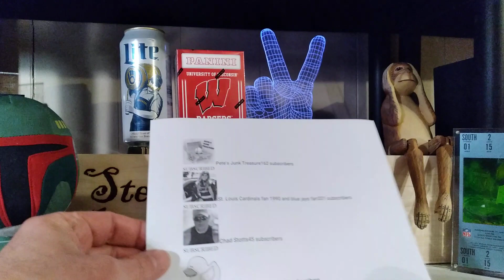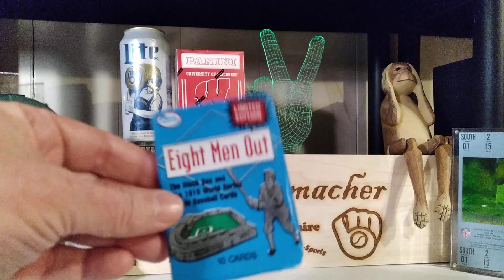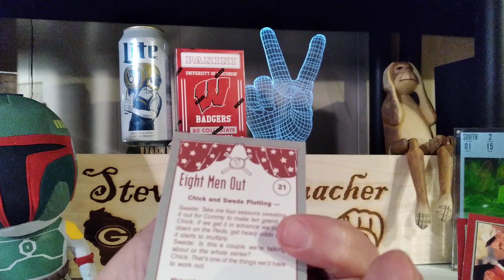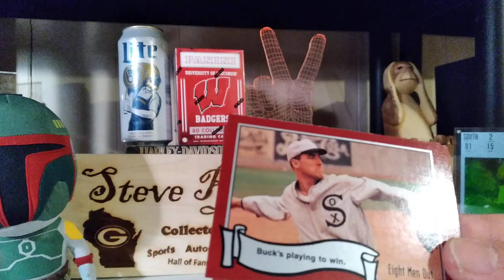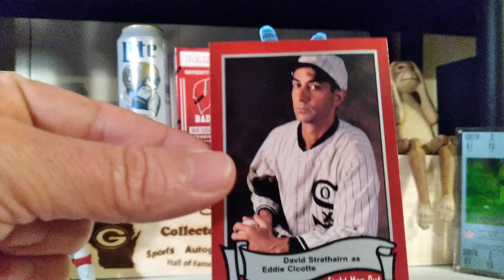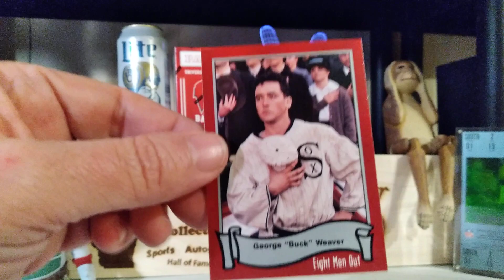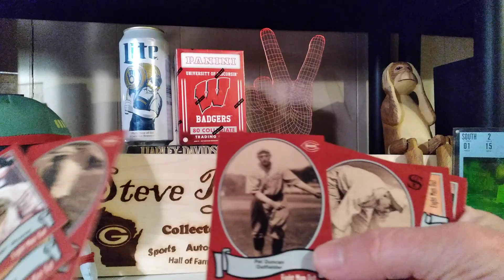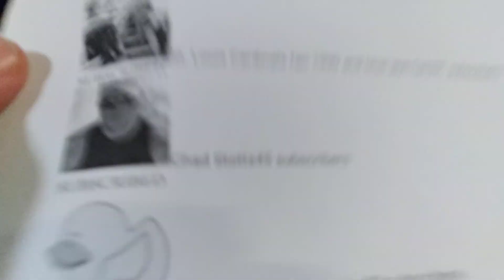Sunday Shout Outs! 6 All-Stars and 8 Men Out???